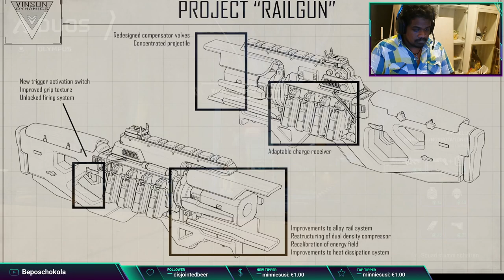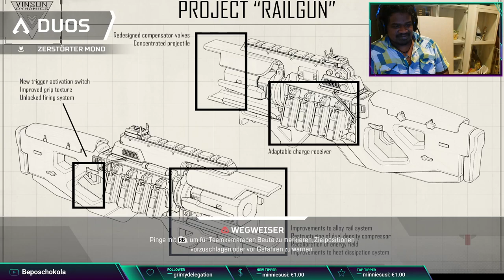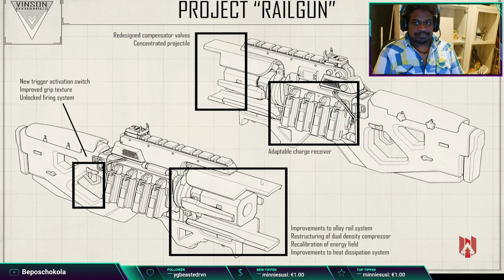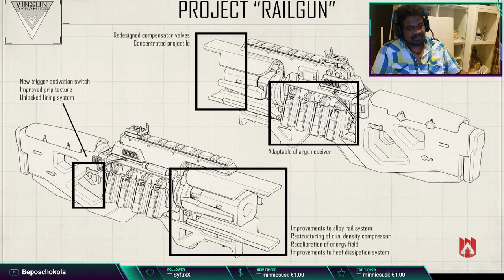Let's play Apex Legends Part #08